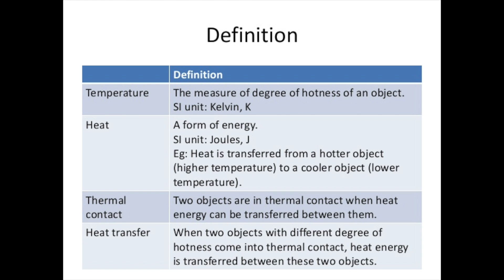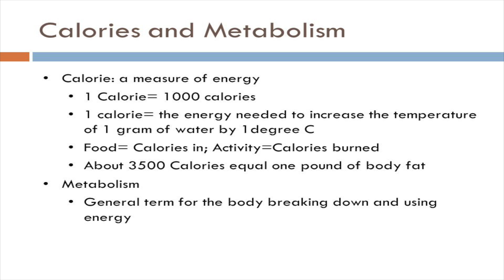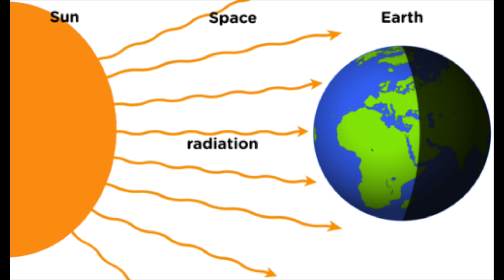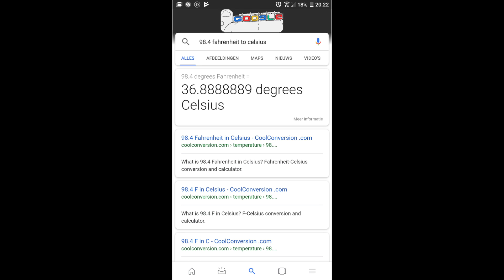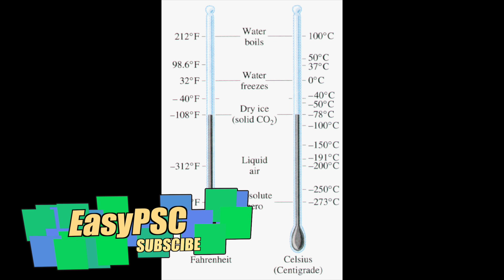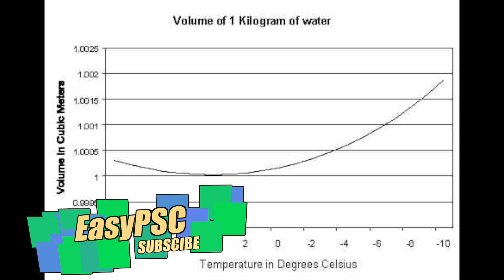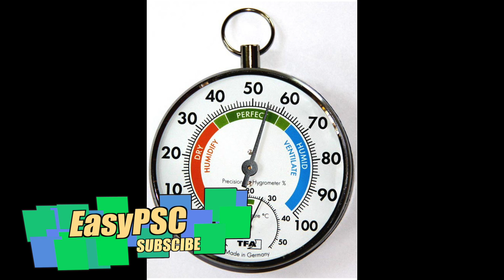HEAT | TEPARATURE | PHYSICS | RAILWAY GROUP D | KERALA PSC | GENARAL SCIENCE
PHYSICS
HEAT
KERALA PSC
Assistant Grade 2
Junior Assistant
RAILWAY GROUP D
RAILWAY ALP
psc codes
kerala psc
easy psc